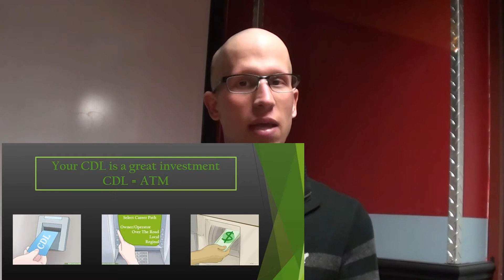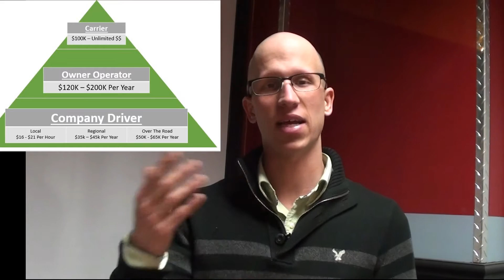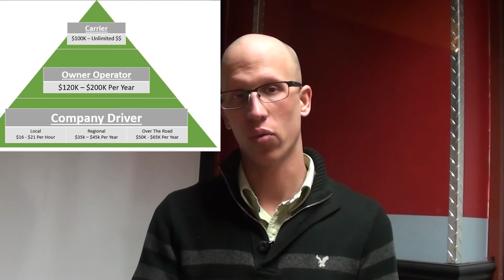How Much Money can you make with a CDL